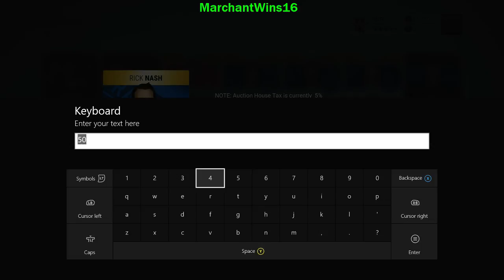| Nhl 17 | HUT| (Part 3)